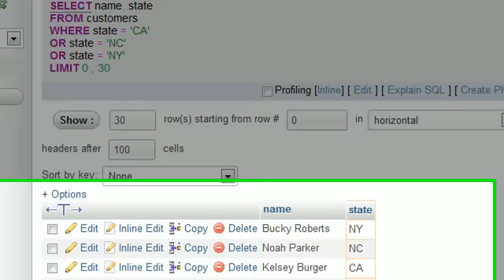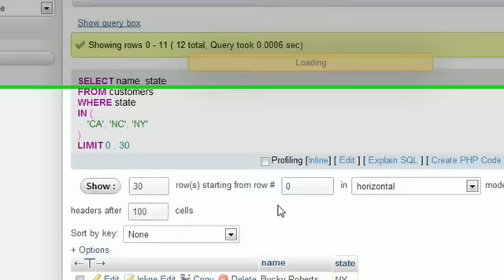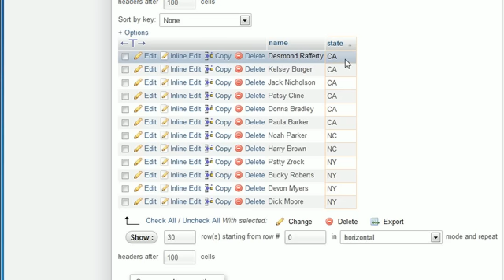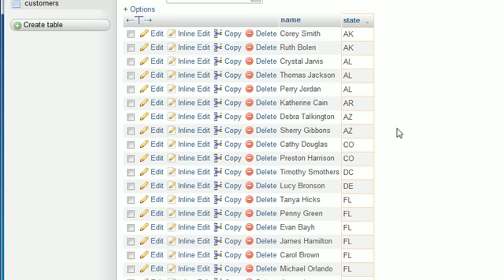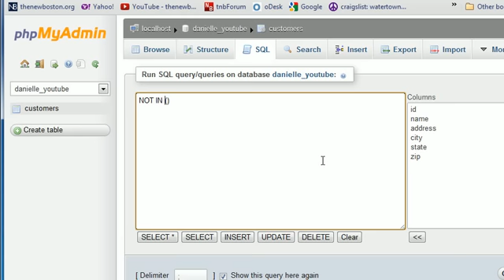MySQL Database Tutorial - 12 - Are you IN or are you NOT IN?